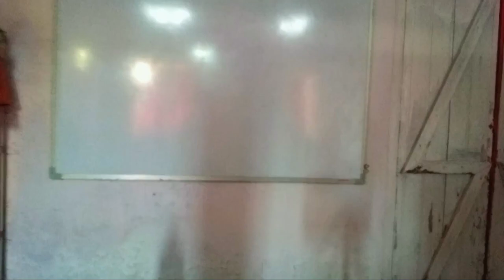Boom Boom hajong song dance || Tapash Hajong's Song || Hajong Song Dance video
Hajong Song Dance
by Hajong Sawa

Hajong Sawa
Hajong Sawa Dance
Hajong Sawa Dance

  ________Thankyou ______________

Hajong dance
Hajong dance video
Hajong Song Dance video
Hajong Song
Hajong Dance

Boom boom hajong song
boom boom

Boom boom hajong song party Dance

Cover song dance by
Hajong Sawa